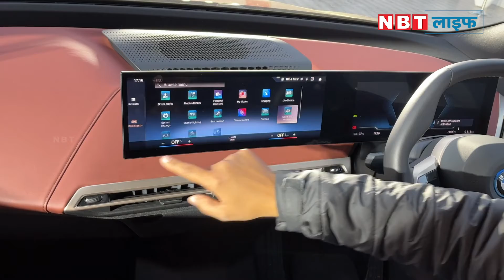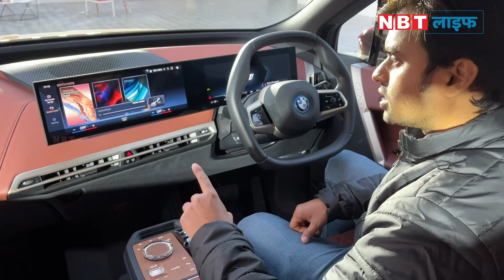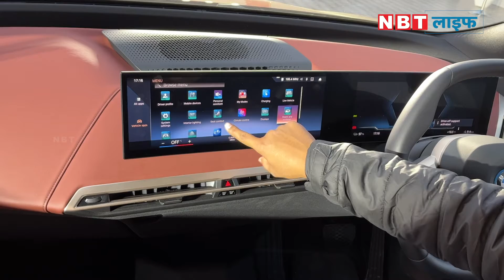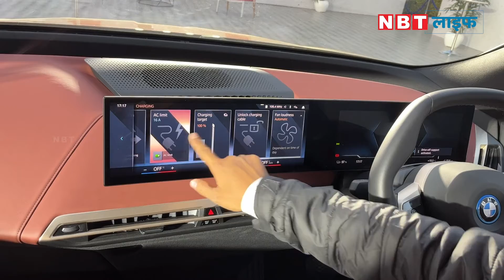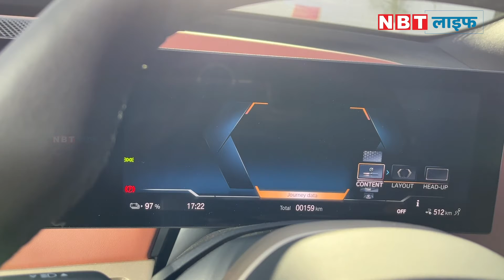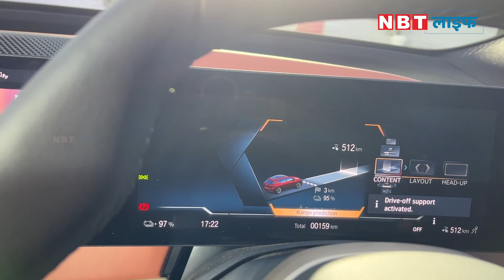BMW iX Electric Car Tech Inside | क्या है Shy Tech ? | NBT Auto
BMW iX comes with shy tech technology which is Natural Interaction which is found firstly in the Vision iNEXT, Shy-Tech includes the 'normal' surfaces that instantly transform into user interfaces. But now in iX shy tech's tech comes with Innovative technology. Behind the powerful appearance of the BMW iX lies a lot of high tech. One symbol of this is the new BMW grille. This “intelligence surface” contains cameras, radar and many more sensors, takes on digital functions, and has a self-healing effect. As far as the driver is concerned, the technology remains in the background. Its functions are only apparent when they are being used. This Shy Tech philosophy makes for new design elements in both the interior and the exterior.